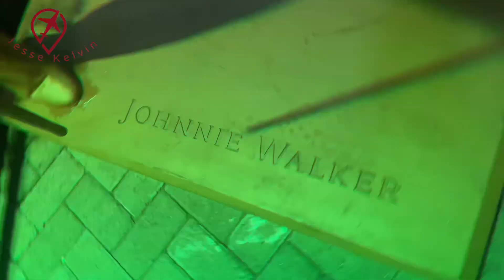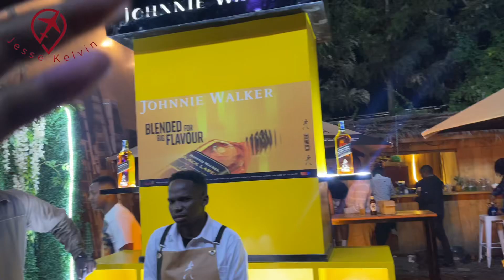Nightlife that You Should Avoid in Nairobi Kenya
Here is a Nairobi Nightlife scenes get to enjoy and tell me what you think about the video in the comment section
Thread   @itsJesseKelvin
If you have friends who are interested in traveling, sharing videos is also very positive!!